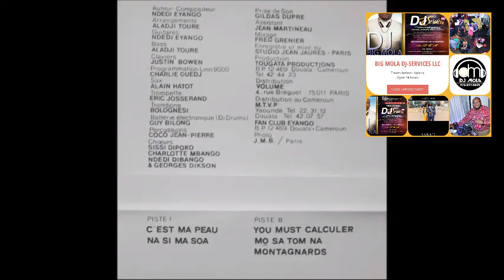BEST CAMEROON MAKOSSA NONSTOP.. MIXX